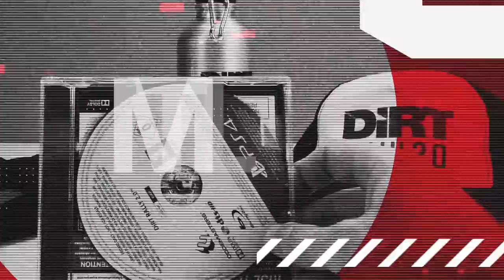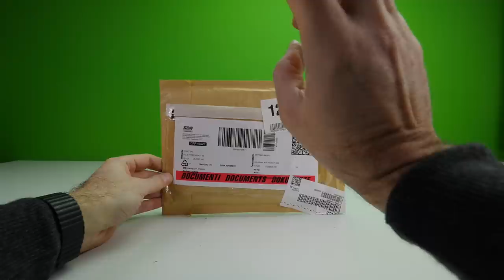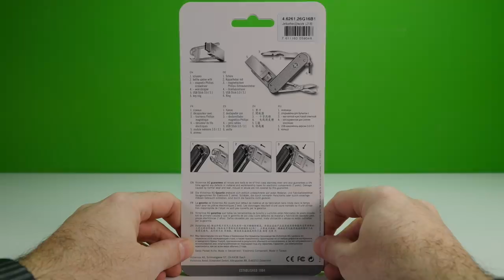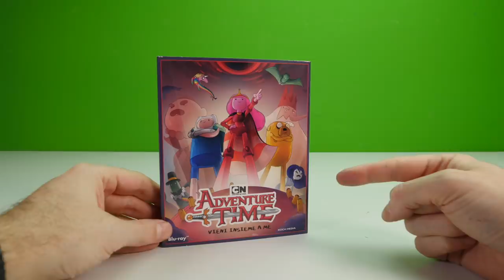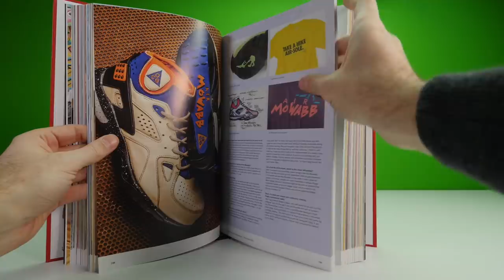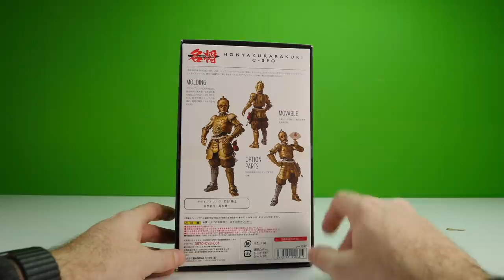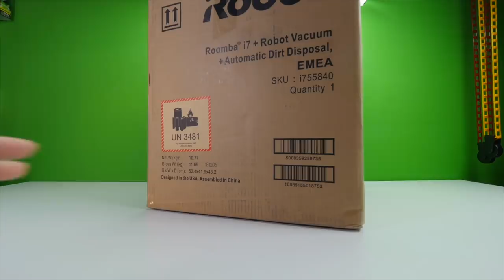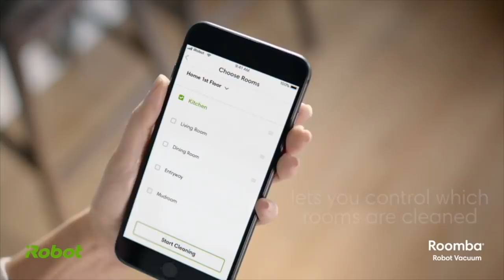MAILTIME 54: iRobot Roomba i7+, Fujifilm X-T3, NPKC Keycaps, Adventure Time, Anker PowerCore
➜ INSTAGRAM.COM/ITOMIZER

5:39 - Penna Construction Liliput ☛
36:13 - Star Wars Honyaku Karakuri C-3PO ☛
33:08 - Lego 70829 Il Buggy fuggi-fuggi ☛
14:18 - Victorinox Alox Jetsetter Work ☛
27:01 - The ultimate sneaker book ☛
12:10 - Anker PowerCore 5000 ☛
10:10 - Anker Powerline+ Cavo USB-C ☛
4:25 - Connect Snaptrap ☛
8:13 - Venom in Blu-Ray ☛
21:20 - Adventure Time vieni insieme a me ☛
23:11 - Jin-Roh - Uomini e Lupi
25:40 - DiRT Rally 2.0 ☛
30:28 - NPKC Gradient Keycap Set ☛
48:00 - iRobot Roomba i7+ ☛
42:06 - Fujifilm X-T3 ☛

⤌ MUSIC CREDITS ⎯⎯⎯⎯⎯⎯⎯⎯⎯⎯⎯⎯⎯⎯⎯⎯⤍
✦ Mailtime Intro Music by YUNG BAE - I WANNA BE U (DELL SODA REMIX)